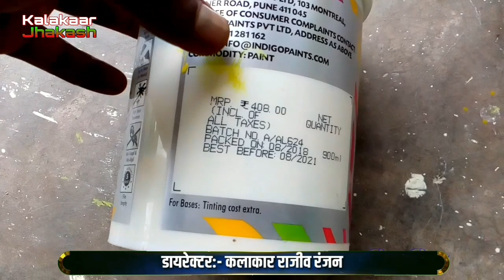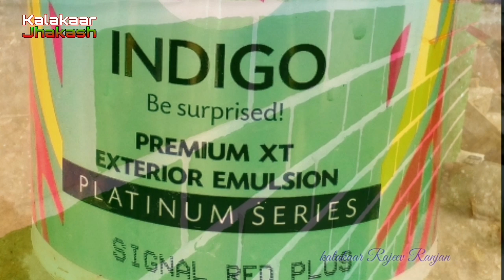Green and Read colour ग्रुप में कैसे करें/Acrylic Lamnate paint /Kalakaar Rajeev Ranjan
आप सभी दोस्तों से गुजारी है कि जो अभी तक मेरा चैनल को सब्सक्राइब नहीं किया है, तो चैनल को सब्सक्राइब कर ले और बेल आईकन घंटी पर टच कर दे और विडियो को लाईक कर दें / धन्यवाद

धन्यवाद दोस्तों